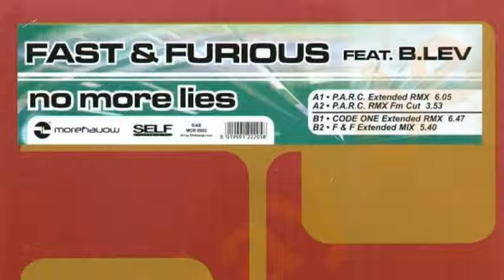Fast & Furious feat. B Lev - No More Lies (F&F Extended Mix)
Anno: 2005

Label: Moremoney Italy